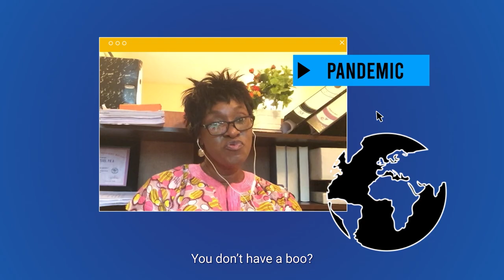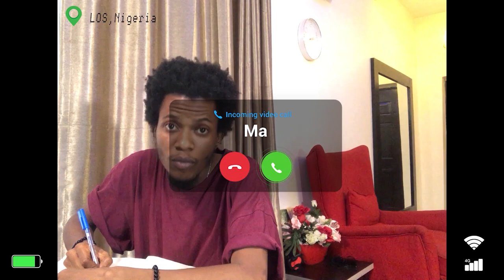MTV Shuga: Alone Together | Omnibus 56-60